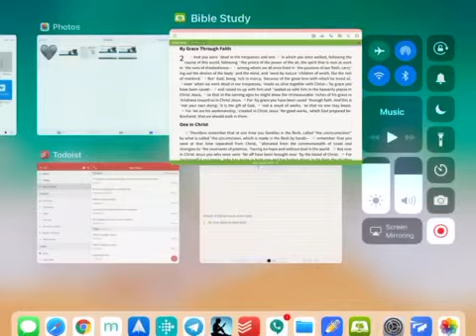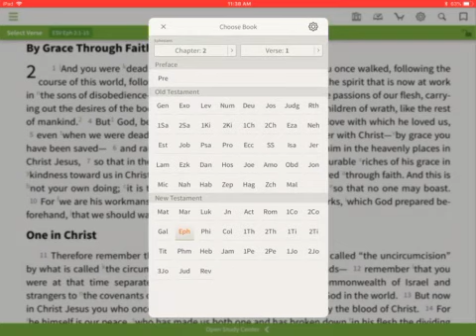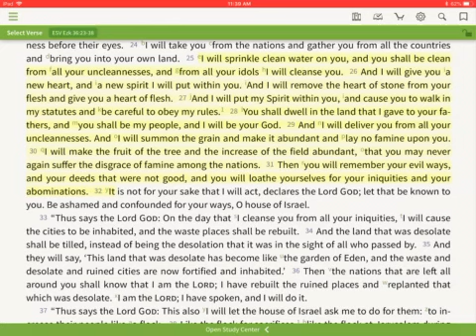How to Know if You Have a Heart Change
Heart change happens at the cross, as we believe the good news we see and hear. But how do we know if we have a heart change? That is the subject of this study.